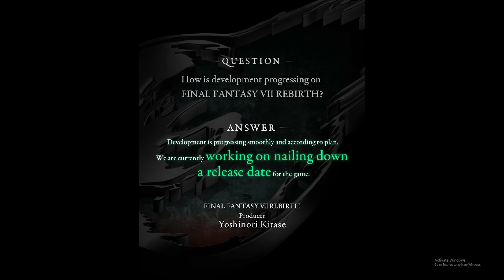Final Fantasy 16 DEMO LEAK + Final Fantasy 7 Rebirth Development UPDATE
Here is where you can Help Fund the Channel